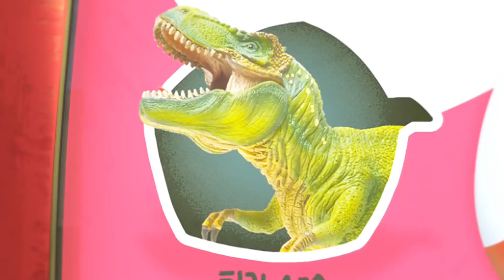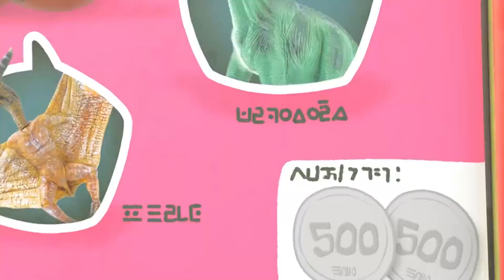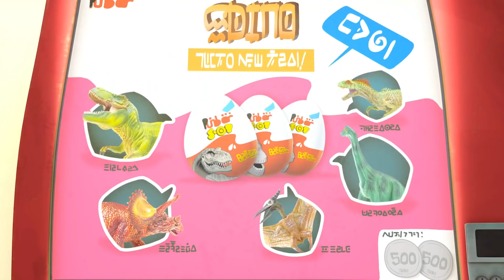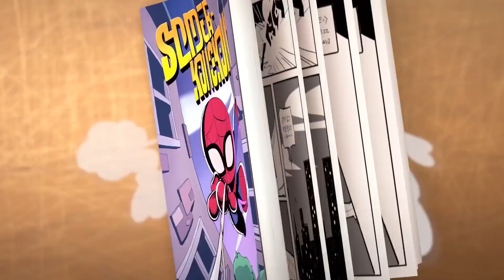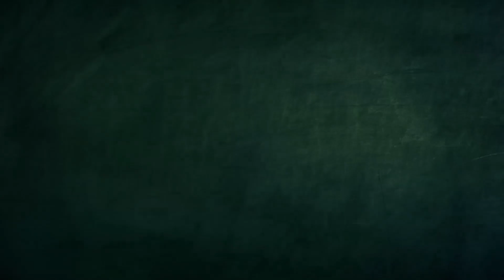Fresh Bath | Spookiz | WildBrain